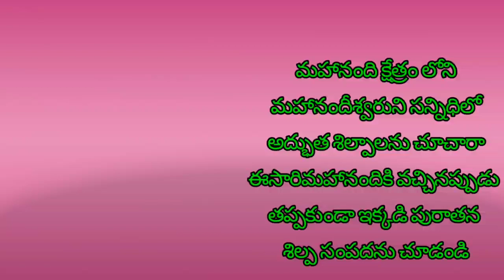Have you seen the amazing craftsmanship in Mahanandi? Port 1. మహానంది లో అద్భుత శిల్పకళలను చూశారా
మహానందిలో శిల్పాలు 1,వ భాగం